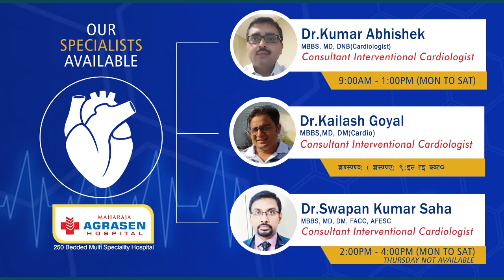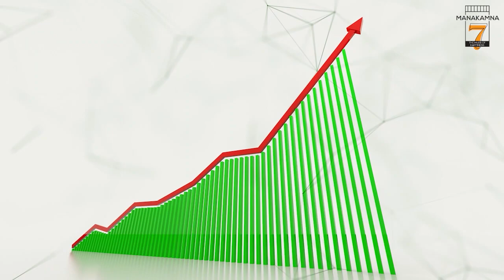घुम जोरबङ्लो महाविद्यालयले शिक्षा सडकमा न्याय खोज्दै गरिरहेको आऩ्दोलन यथावत किन पाइरहेको छैन त न्याय